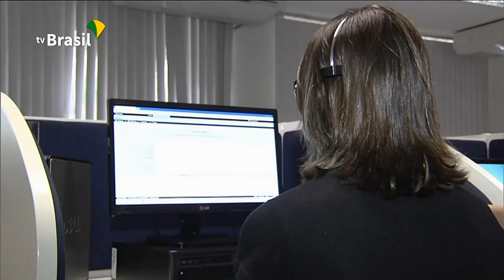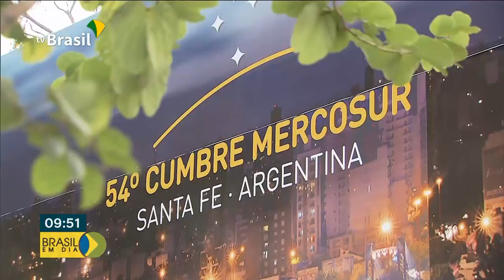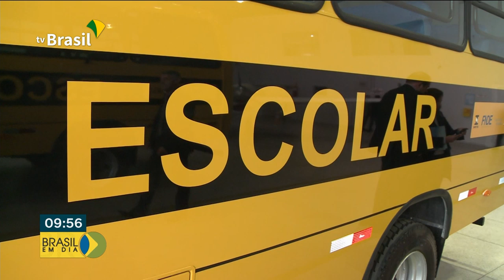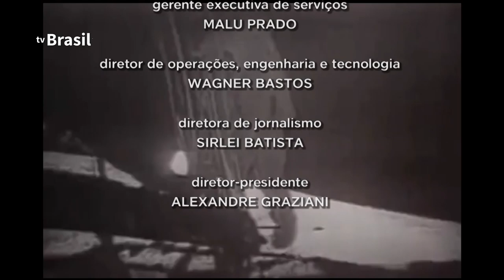Brasil em Dia - 16 de julho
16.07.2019 - Começa nesta quarta (17), na Argentina, a 54ª Reunião de Cúpula do Mercosul. E mais: proposta da Nova Previdência deve ser promulgada na primeira semana de outubro, e consumidores já podem bloquear ligações indesejadas de empresas de comunicação.